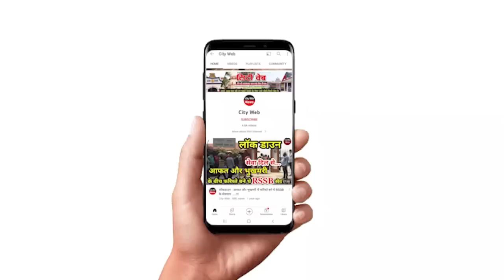बाबा जी दही में लाखों बैक्टीरिया होते हैंऔर प्रसाद में भी खाते हैं,क्या ये जीव हत्या नही? देखिए...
बाबा जी दही में लाखों बैक्टीरिया होते हैंऔर प्रसाद में भी खाते हैं,क्या ये जीव हत्या नही? देखिए क्या बोले बाबा जी